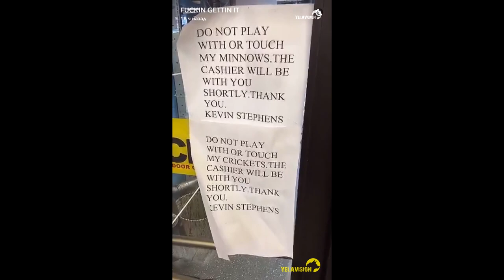Yelawolf Snapchat Video 26 (24-25.06.2016)